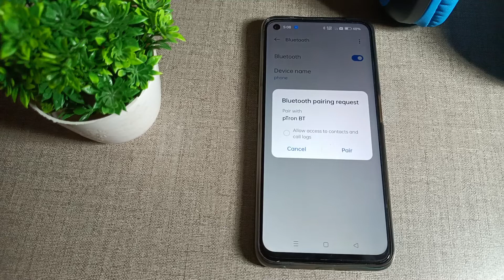how to pair Bluetooth headset in realme narzo 20 mobile